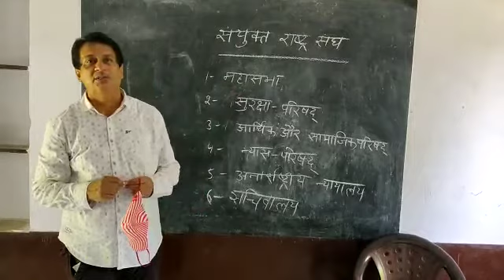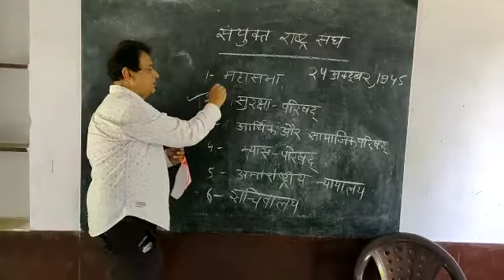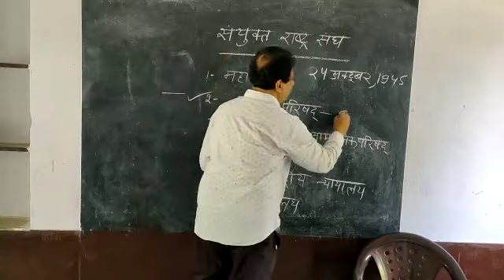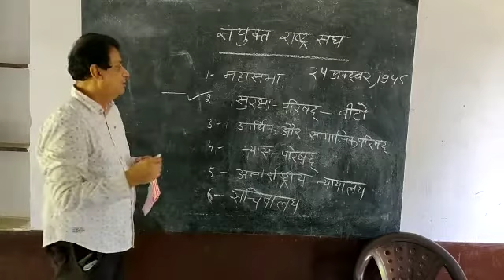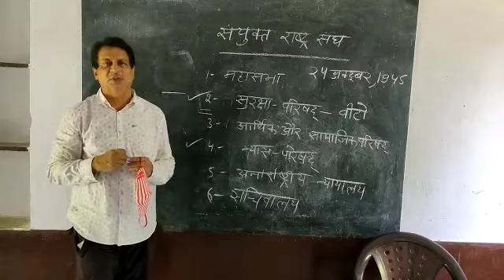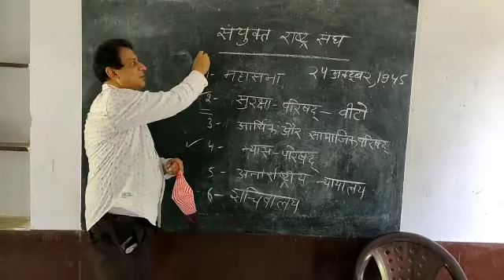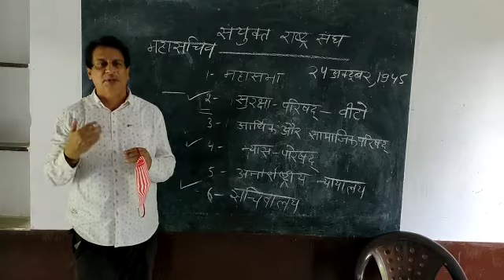संयुक्त राष्ट्र संघ, बी.ए. पार्ट III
Ashok Seth